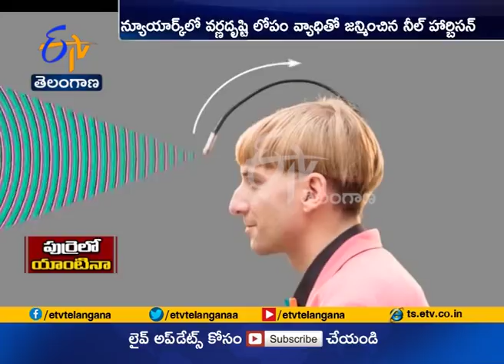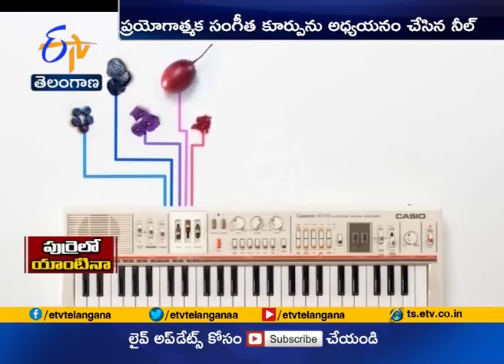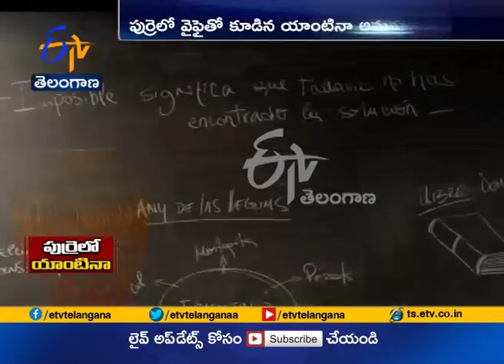Neil Harbisson | World's First Cyborg Artist | Who Can Hear Images & Paint Sounds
Neil Harbisson | World's First Cyborg Artist | Who Can Hear Images & Paint Sounds | with An Antenna Connected to His Brain